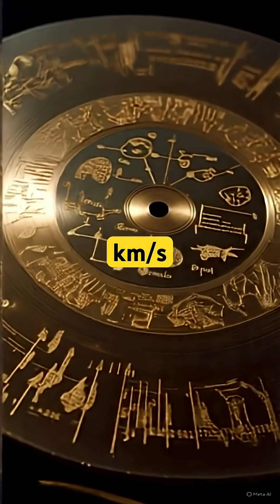The Golden Record: Our Message to the Cosmos 🌌📀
In 1977, NASA launched Voyager with a golden record aboard — a message to whoever might find it... What’s on it? Music, greetings in 55 languages, sounds of Earth… and more.

But will it ever be found? And what would aliens think of us?